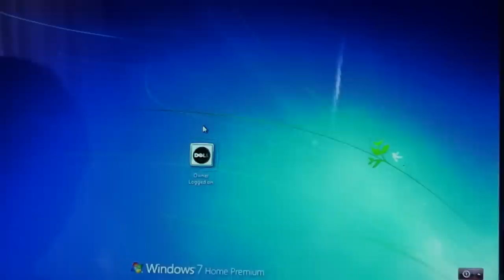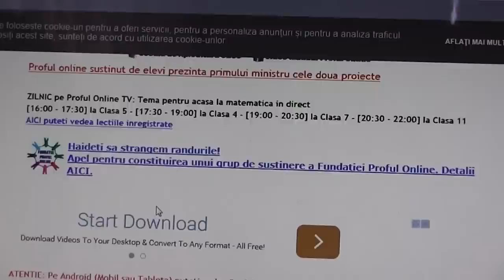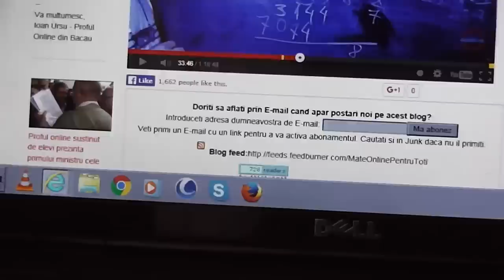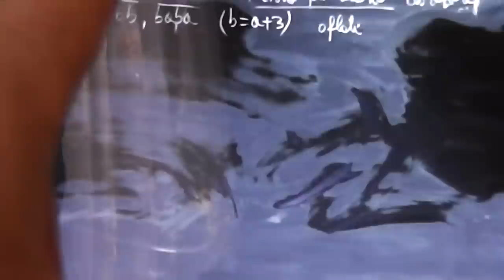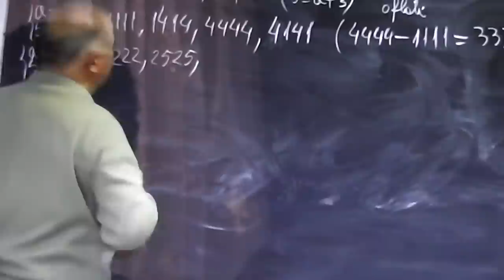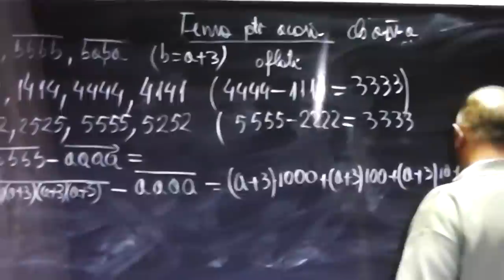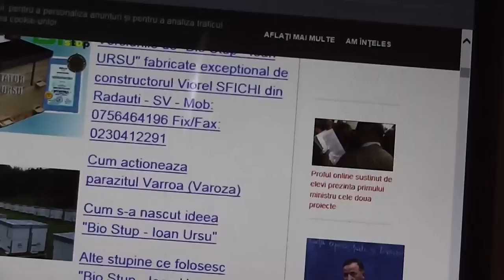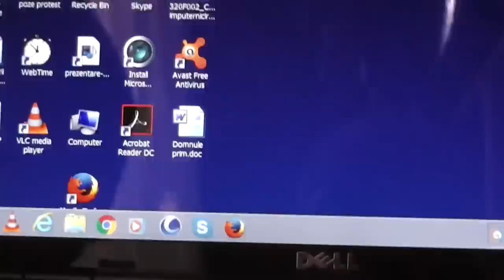George si Mihai ii invata pe prietenii nostri cum sa-si faca lectiile folosind blogul Proful Online